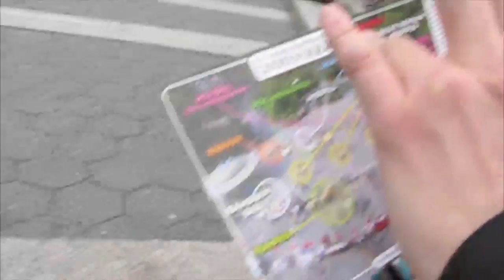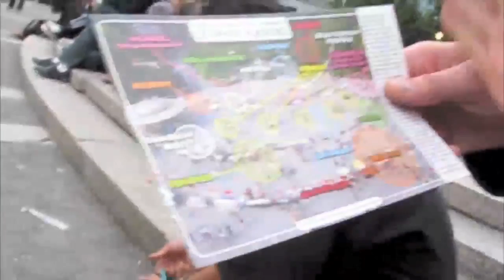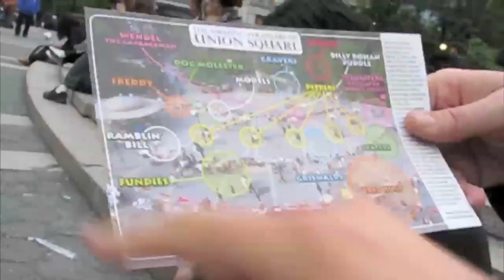Tony & the Postcard